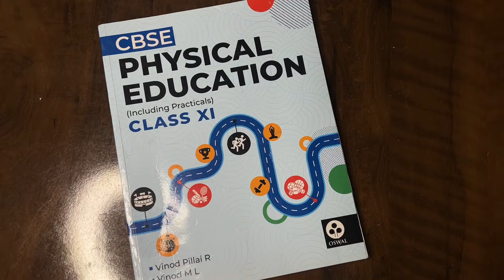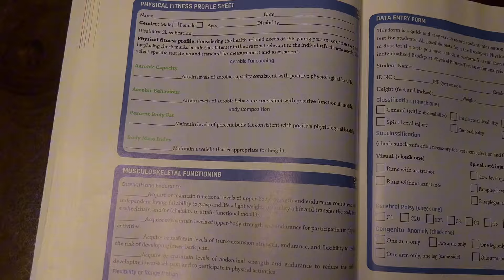Best BOOK for PHYSICAL EDUCATION Class 11? Score 100/100 in PE CBSE 2024-25 🔥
Best PE Class 11 CBSE 2024-25 Book:
[Notes] Physical Education Premium Notes Class 12 CBSE Boards 2024-25